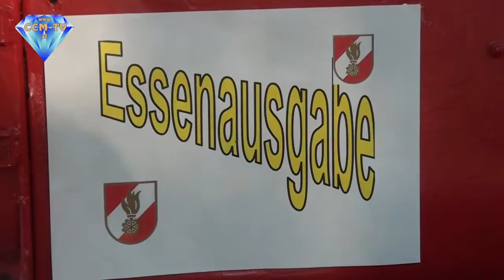29. 8. 2015 - 125 Jahre FF Hirm - CCM-TV.at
Am 28. August 2015 feierte die Freiwillige Feuerwehr Hirm ihr 125-jähriges bestehen. Zu diesem Festakt war die Feuerwehr Hirm und 2 Feuerwehren aus der Umgebung versammelt. Die Ehrengäste waren in Vertretung des Landeshauptmannes NR Erwin Preiner, in Vertretung des Landeshauptmann-Stv. LAbg. Gezar Molnar,
sowie die Vizepräsidentin des Bundesrates und Bürgermeisterin von Hirm, Inge Posch-Gruska, der AK Präsident Alfred Schreiner
und andere anwesend. Bei hochsommerlichen Temperaturen traten die Feuerwehren zur Meldung an den  Bezirksfeuerwehrkommandanten an. Dann ging es mit den Reden der Ehrengäste weiter. Zum Abschluss wurden noch Ehrenpreise vergeben. Dann ging es ans feiern.

© CCM-TV.at
nicht erlaubt.